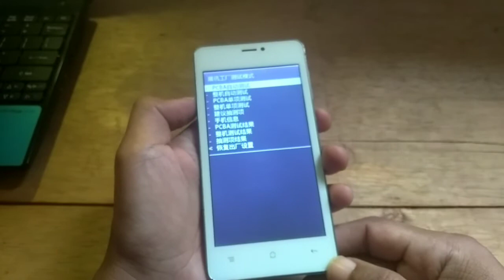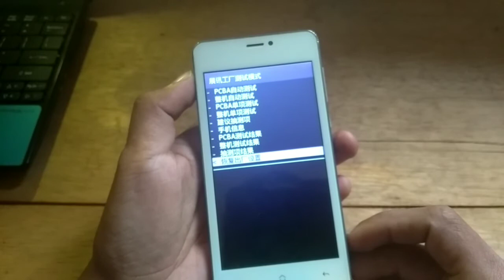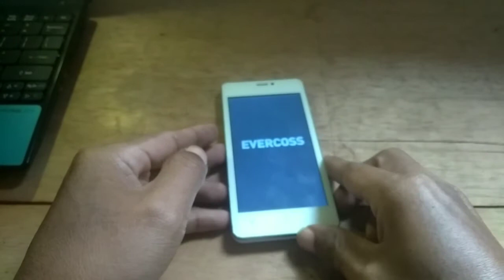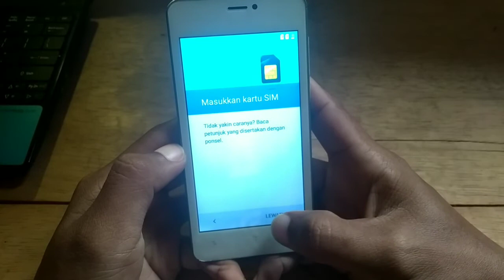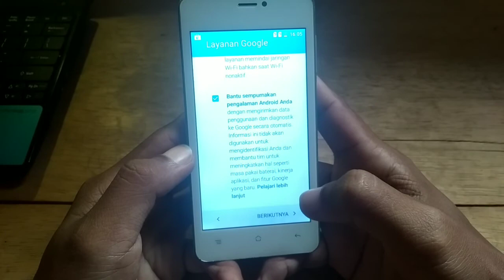Cara Hard Reset Evercoss A65B Winner X3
Menu recovery evercoss a65b ini menggunakan tulisan cina. Untuk itu, saya membuat tutorial cara hard reset evercoss a65b winner x3 untuk memudahkan pengguna evercoss a65b.

Cara ini bisa digunakan untuk mengatasi lupa pola, bootloop, lupa kunci layar, lupa pin dan mengatasi masalah kecil lainnya.

Simak videonya sampai selesai, jangan sampai ada langkah-langkah yang terlewat.